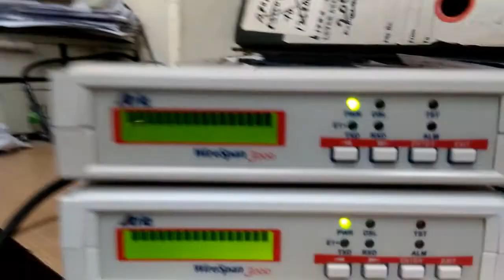CCNA 34_Atrie WireSpan 3000 Modem with LCD Display, Sync Test, 64Kbps xDSL T1/E1 Leased Line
CCNA Networking Tutorials-

I'm Sujoy and today I'll show you how to do back-to-back sync test on Atrie WireSpan-3000 V35 and G703 Non-MLLN Leased Line Modems.

Topics Explained-
1. How to identify V.35 Branch modem and G.703 Exchange Modem
2. How to sync test Atrie WireSpan-3000 modems
3. V.35 serial port and T1/E1 Tx/Rx ports shown
4. Alarm (ALM) LED on Atrie WireSpan-3000 modems due to LOS (loss of signal), will go once you connect Tx/Rx wires.

That's it for now! How is the video? Let me know.
I've uploaded videos on -
1) Statistics,
2) Numerical Methods,
3) Calculator Tricks for Exams
4) Business & Financial Mathematics,
5) Operations Research(OR),
6) Computer Science & Engineering(CSE),
7) Electrical Engineering,
8) Life Hacks!
9) CCNA Networking,
10) Android Application Reviews,
11) India Travel & Tourism,
12) Street Foods,
and many other topics.